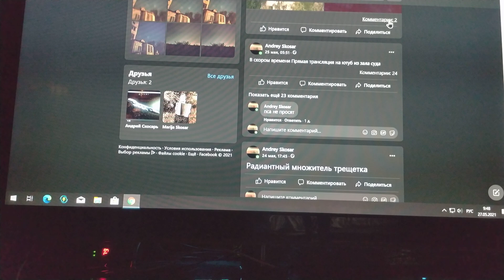27 мая 2021 г.